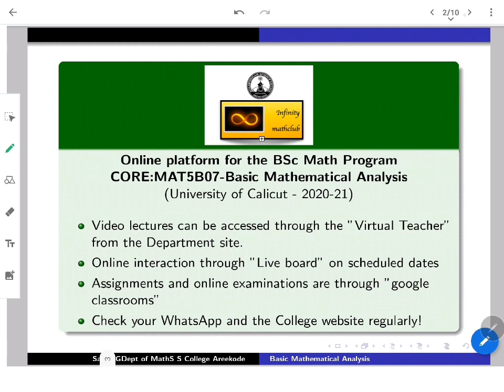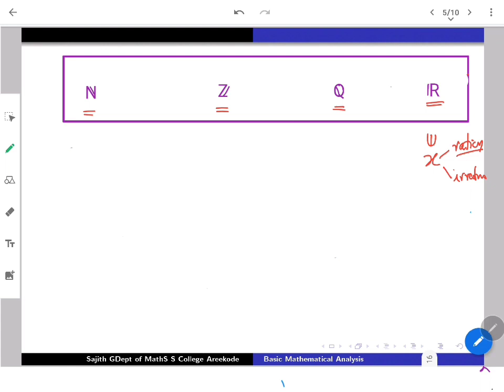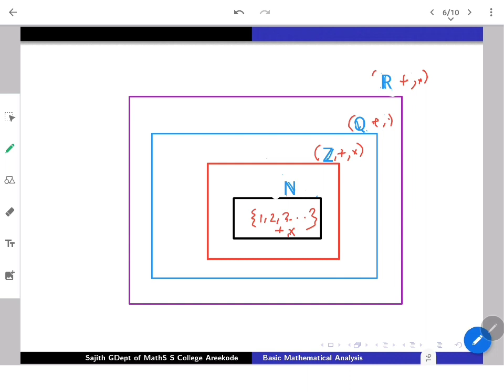An invitation to Real Analysis 1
This Lecture series is an initiation to help the math students and to equip them to  do the Fifth Semester Core  course of University of Calicut (2020-21).
In this Lecture, we would  give an invitation to Real analysis